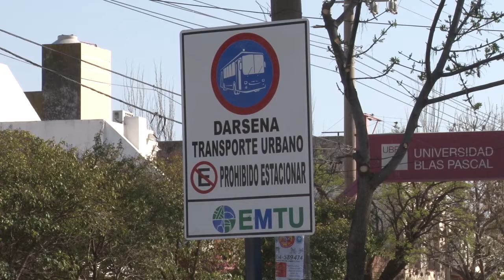Hacen carril de ingreso exclusivo para colectivos